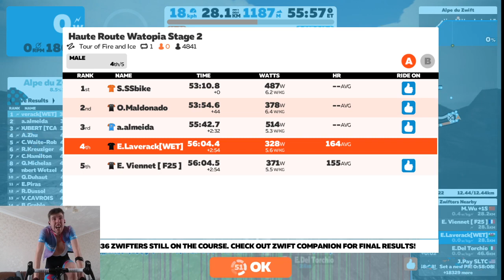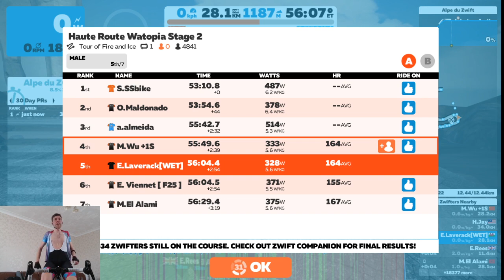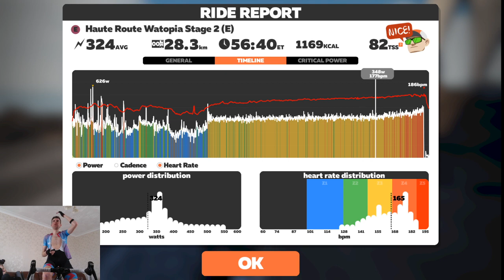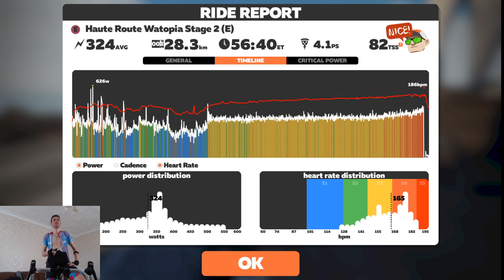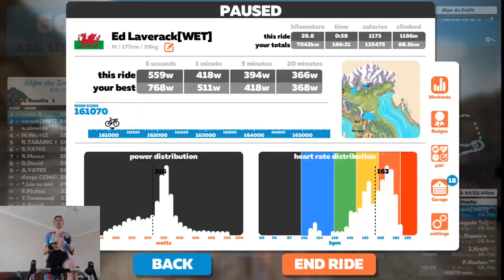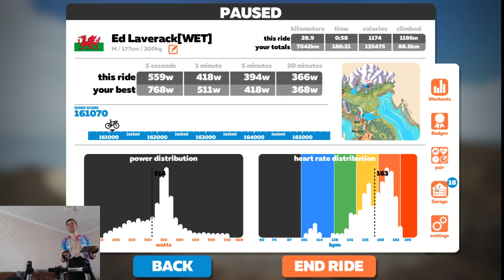34.19 Up Alpe D'Zwift! - We CAN go faster🙏🏼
Tifosi
BoC
Hexr
Roswheel
Veloforte
Performance watts
Chinnlad Wheels